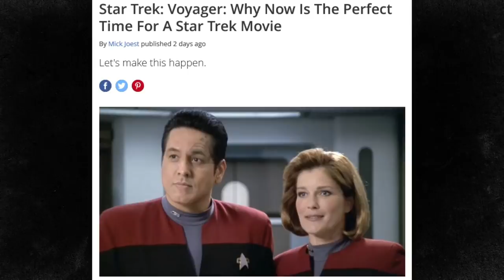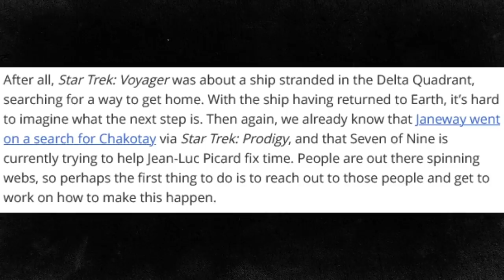No, We Don't Need a Star Trek Voyager Movie